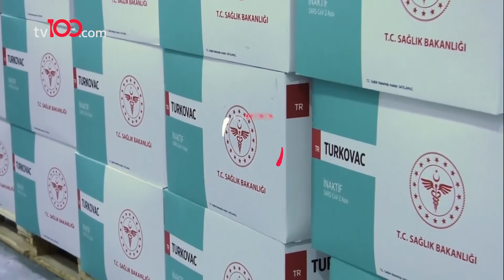Almanya milli aşımız Turkovac'a vize vermedi!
Almanya vize şartlarını güncelledi, milli aşımız Turkovac'a vize vermedi. Buna göre yerli Turkovac aşısı olanlar ülkeye alınmayacak.

TÜRKSAT 4A
Frekans: 12729
Sembol: 30000
Polarizasyon: V (Dikey)